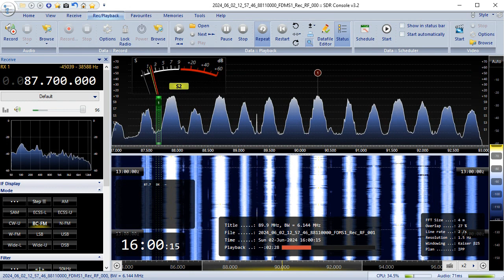02.06.2024 12:59UTC, [Es], Radio Veselina, BUL, 87.7MHz, 1539km